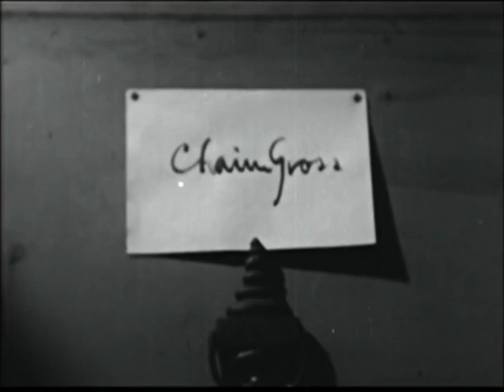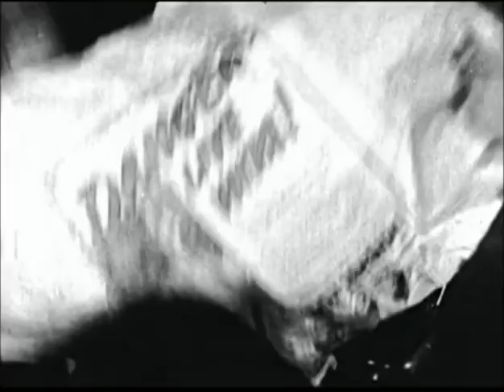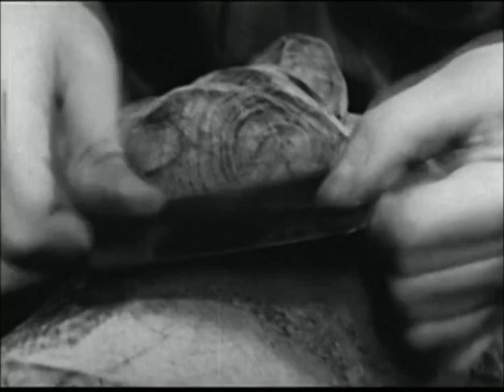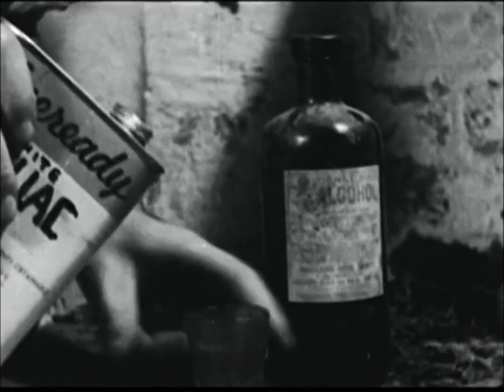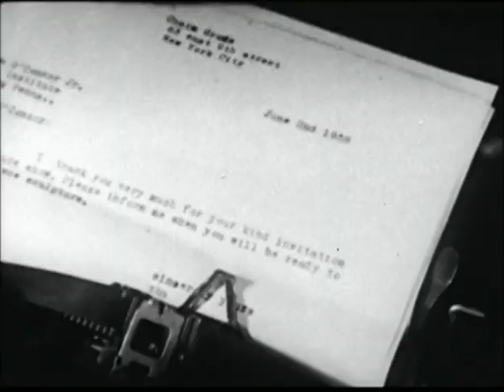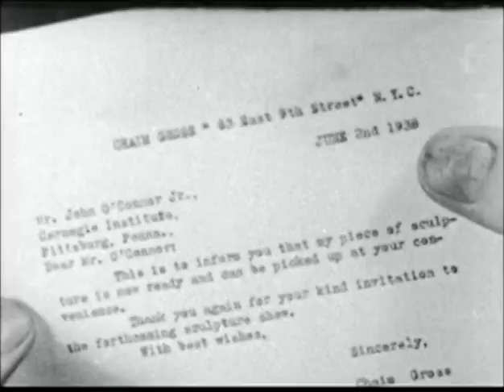Tree Trunk to Head (1938) Lewis Jacobs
Director: Lewis Jacobs
Star: Chaim Gross
Country: USA